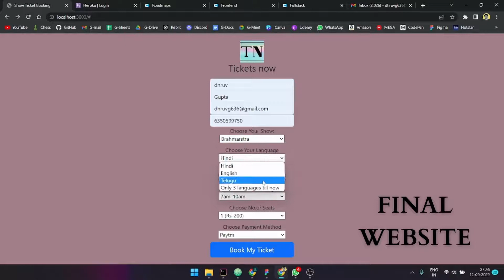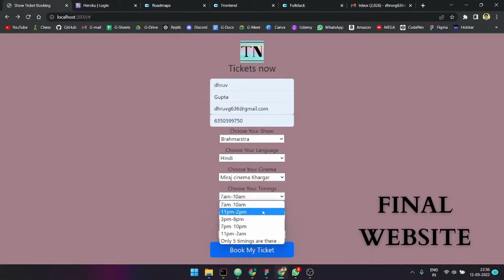DBMS - Movie Ticket Booking System | Database Management System | Dhruv Gupta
Movie Ticket Booking System is a Database Management System Project which is made using Web Technologies and database Software.
we have used HTML , CSS  , JS as Frontend Technology , in backend we have used Node.js and in database we have used MongoDB